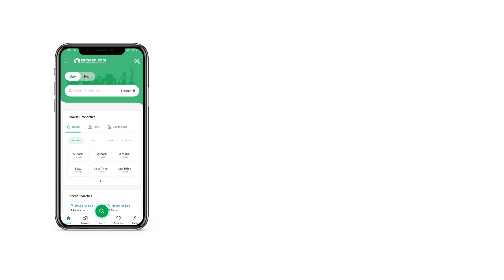14.2 MARLA HOUSE FOR SALE IN G-15 ISLAMABAD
40/80 Size Brand new House is Available for sale in G_15/1
Self Constructed
Solid land
Ideal Location
Water Supply
Electricity
Gas
24 7 Security System
All Basic Facilities Are Available Here,